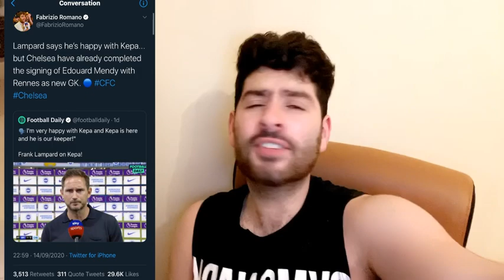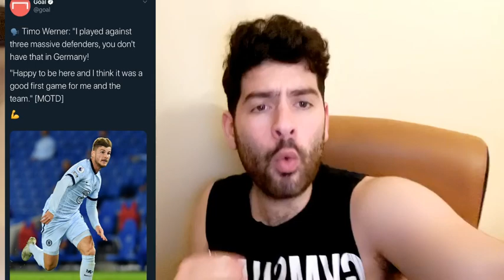Chelsea News: Bayern Munich WANTS Callum Hudson-Odoi AGAIN || Mendy is CLOSE||Message to Kai Havertz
Chelsea news
•Callum Hudson-Odoi is wanted by the German Champions Bayern Munich once again. Should he leave ?
•Mendy to Chelsea close to being finalised and how important is he !
Message to Kai Havertz and Timo Werner